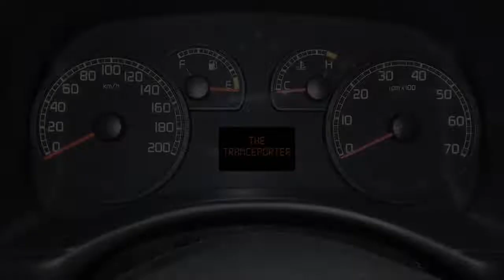Merry Christmas & Happy New Year 2019 from The Tranceporter!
Have a great holiday season everyone, see you in 2019!